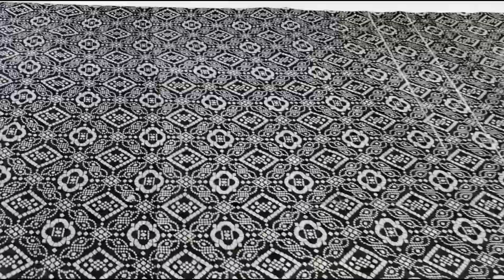Shalwar body mesurment with cutting method step by step